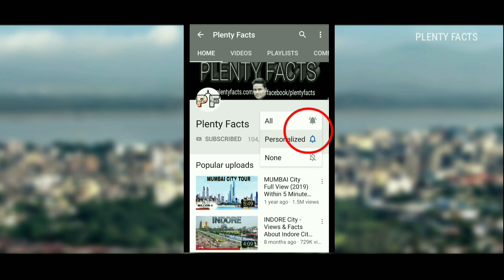CHENNAI vs JAIPUR - Views & Facts || Tamilnadu || Rajasthan || Plenty Facts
My Gears / Accessories
Dslr Camera
Recording Mic
Collar Mic
Mini Tripod
Studio Light